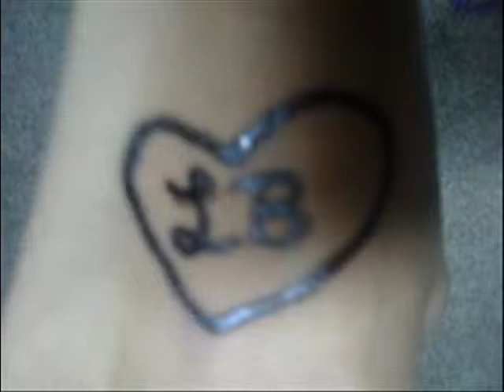bhext lheo and baby angeline